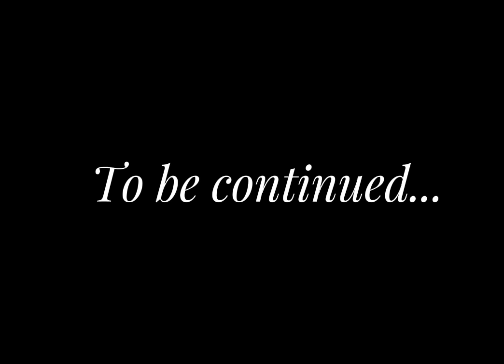[] The battle of the ice cream machine ! [] crk [] pt.2 [] read desc []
Sorry most of it is nonsense so if you didn't understand the middle part it is basically about that stardust cookie gets so mad he because a beast and financier cookie tries to fight it off and Holly berry gets confused on the situation.